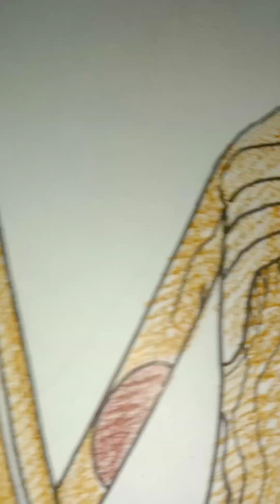How to draw SirenHead Colorful Pillows ไซเรนเฮดหัวหมอนหลากสี คืนนี้เขาจะทำให้คุณหลับสบาย👻😪